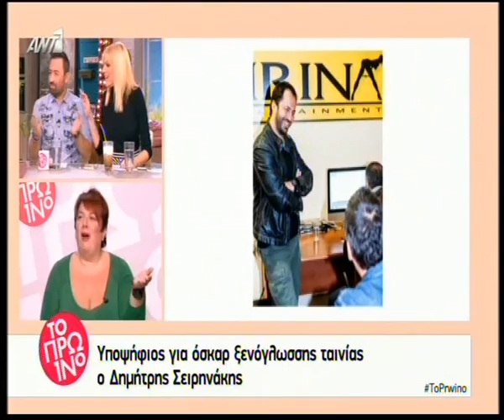Marymary.gr - Έξω πάμε καλά: Ποιος Έλληνας είναι υποψήφιος για Όσκαρ καλύτερης ξενόγλωσσης ταινίας;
Έξω πάμε καλά: Ποιος Έλληνας είναι υποψήφιος για Όσκαρ καλύτερης ξενόγλωσσης ταινίας;